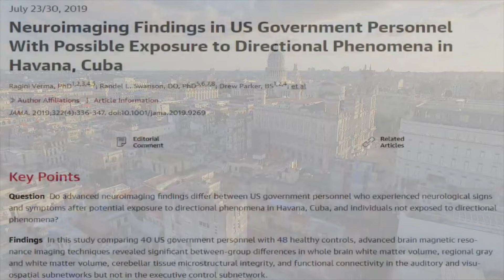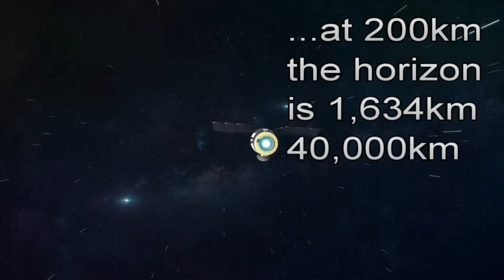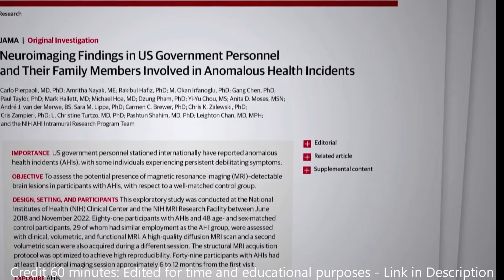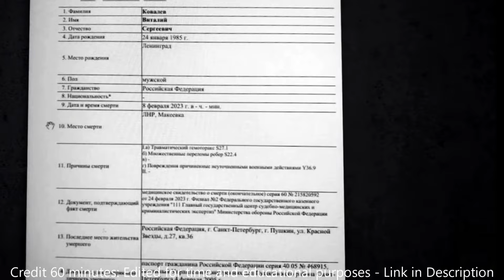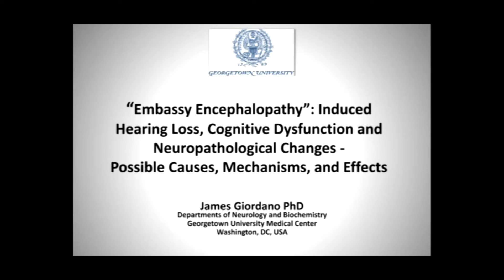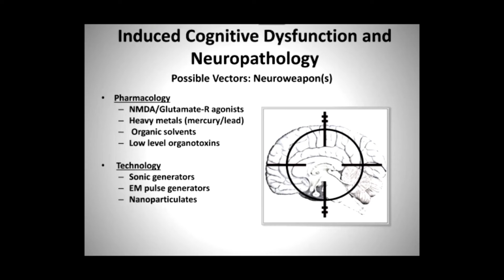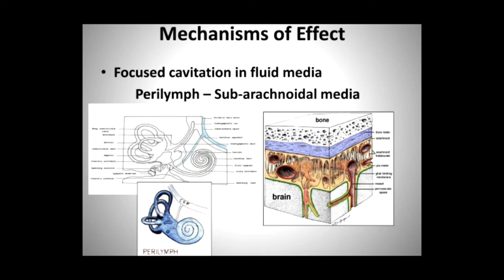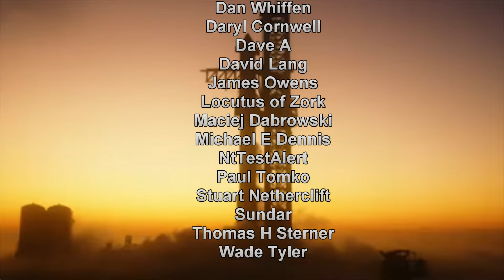Havana Syndrome Update!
Has Russia been using its new microwave weapon, designed to take out drones and UAVs, on human beings? 60 Minutes just released an excellent deep dive into the controversy. Here, we will review the science, including the claim that the weapon might be space-based, and shed some light on the effects these types of weapons might have.